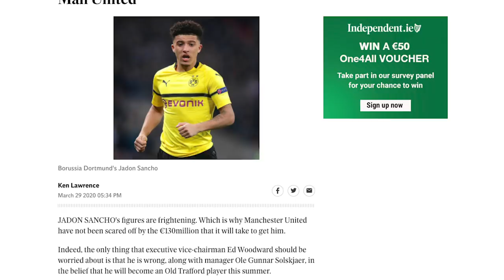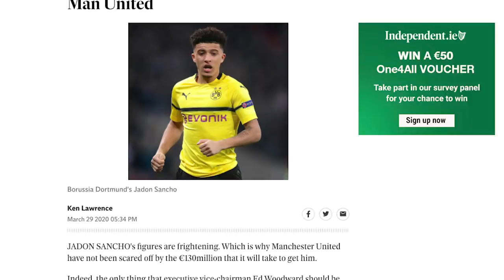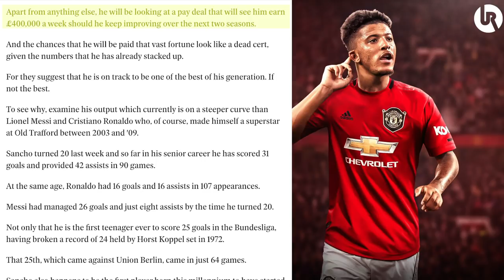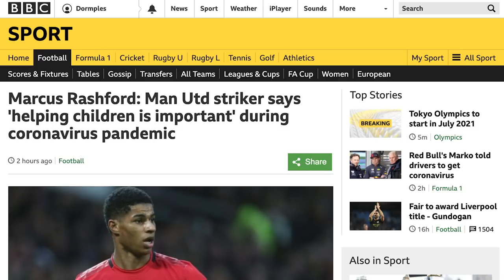JADON SANCHO: MAN UTD'S NEW NO.7? | TRANSFER UPDATE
Jadon Sancho has unofficially confirmed he is joining Manchester United and has been offered the No.7 shirt, according to a report in the Irish Independent. How reliable is the report? Let's run through this latest Sancho transfer update on his summer move to Old Trafford.